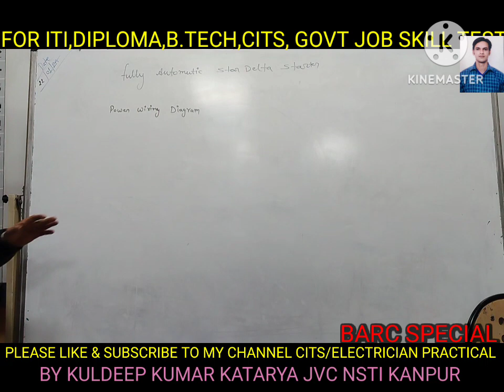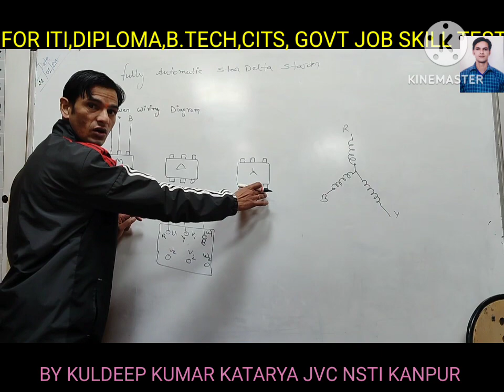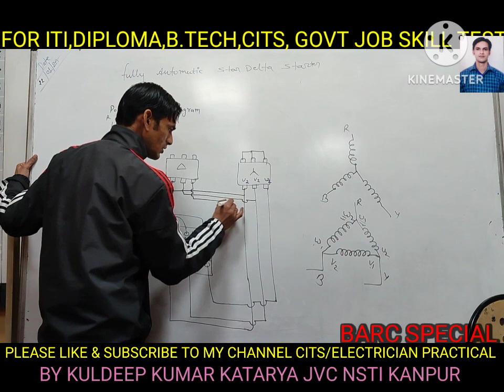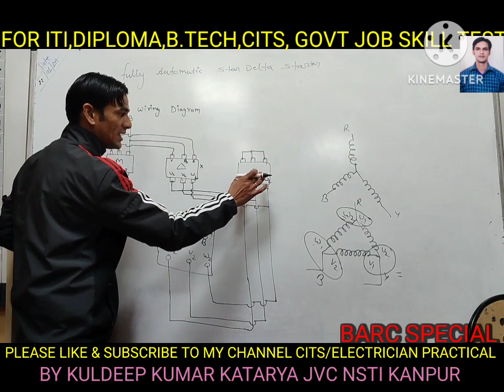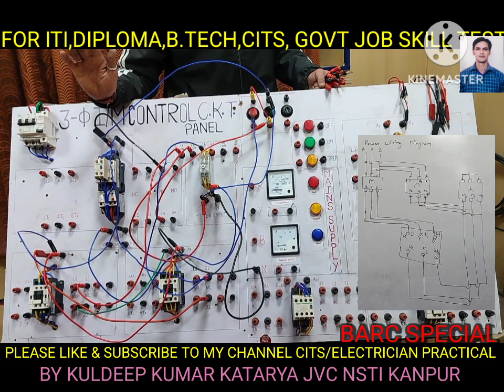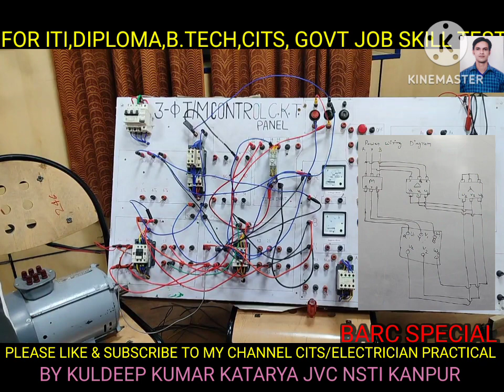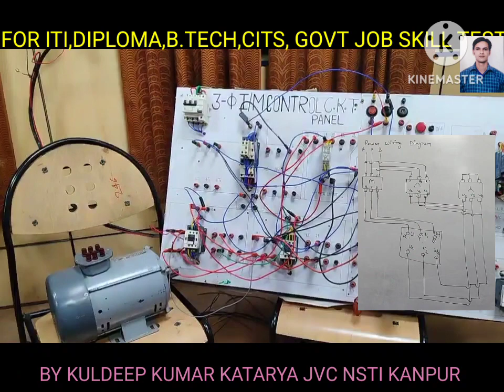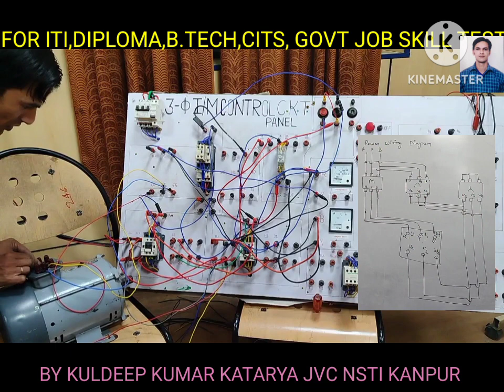Power Wiring of fully automatic star delta starter||ऑटोमैटिक स्टार डेल्टा स्टार्टर की पॉवर वायरिंग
# BARCSPECIAL
Power Wiring of fully automatic star delta starter
ऑटोमैटिक स्टार डेल्टा स्टार्टर की पॉवर वायरिंग

आप सभी का स्वागत है हमारे YOUTUBE CHANNEL CITS/ELECTRICIAN PRACTICAL मे
हम इस चैनल पर आपके लिए ही प्रैक्टिकल विडियो अपलोड करते है जिससे आप सभी को आपके पढ़ाई में आ रही कठनाई को हम आसान व सरल बना सके
आप सभी से अनुरोध है कि हमारे इस प्रयास में आप हमारी सहायता भी करते रहे जिससे और विधार्थी जो हमारे चैनल के बारे मे नही जानते हैं उनको भी आप सभी शेयर करें और सस्क्राइब कराए जिससे वो भी अपनी कठनाई को सरल बना सके तो आप सभी से निवेदन है कि हमारे चैनल को ज्यादा से ज्यादा शेयर करे

धन्यवाद